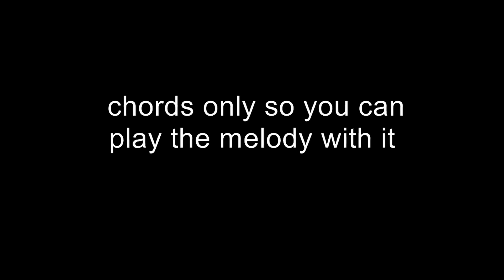We Three Kings of Orient Are guitar tutorial - key of Am (C)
We Three Kings of Orient Are guitar tutorial, use with tab sheet